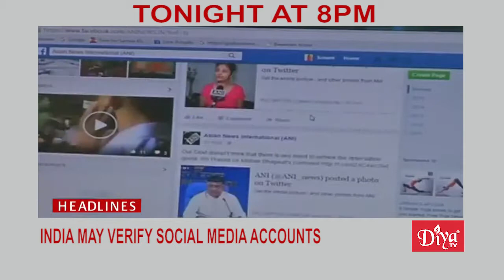US and India discuss trade and military partnerships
Tonight at 8PM on DiyaTV News
U.S. India leaders to discuss trade, military
U.S. threatens to halt ground operations of Indian
India postpones retaliatory tariffs on U.S. products
India may verify socialmedia accounts using mobile numbers

Diya TV ®
Enlighten. Entertain. Inspire.™